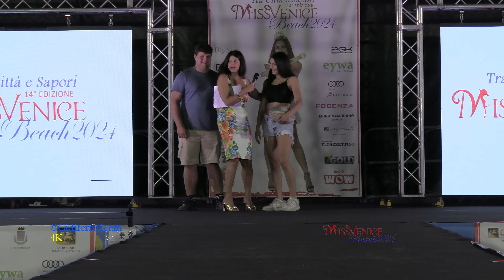Miss Venice Beach 2024 - 2a Tappa - Bibione - Venezia - Il Talent delle Candidate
Bibione (Venezia), venerdì 12 luglio 2024. Nel video, una delle parti più interessanti della seconda tappa di Miss Venice Beach 2024, il talent delle 14 ragazze che, hanno preso parte alla seconda selezione che si è svolta in Piazza Fontana a Bibione, presentata come sempre dalla patron Elisa Bagordo. A vincere questa seconda tappa è stata la giovane trevigiana Lucrezia Gigliodoro.